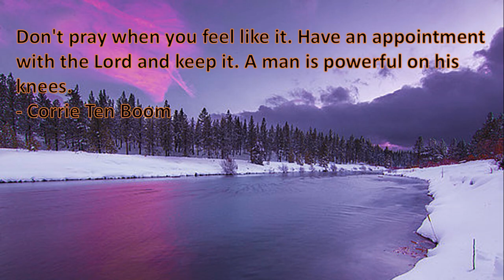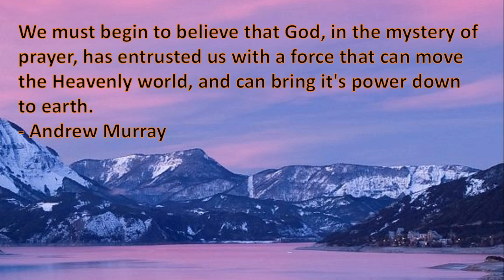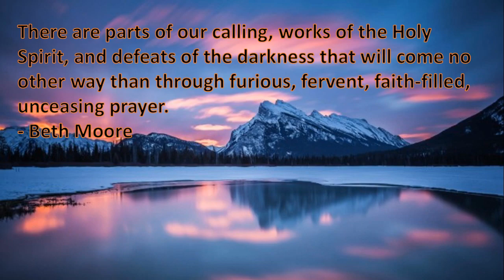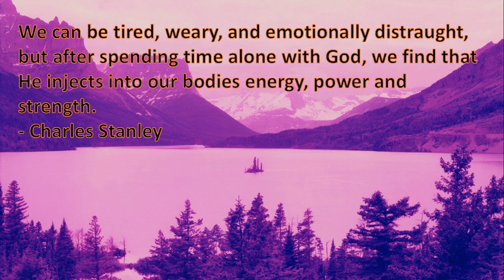25 Great Quotes On Prayer